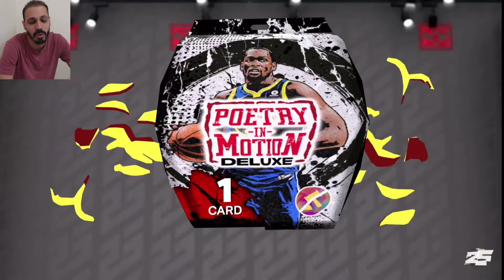I BOUGHT THE BEST CARD in NBA 2k25 MYTEAM! No Money Spent # 18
I SPENT ALL MY MT on THIS CARD in NBA 2K25 MyTEAM for Episode # 18 OF THE BEST MYTEAM SERIES OF ALL TIME aka My No Money Spent Series

PSN: Mosballin